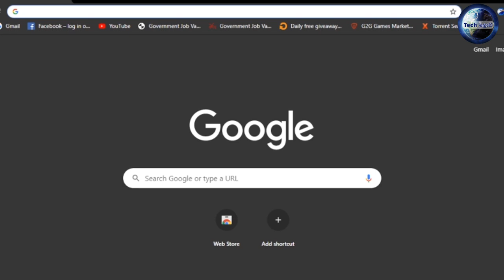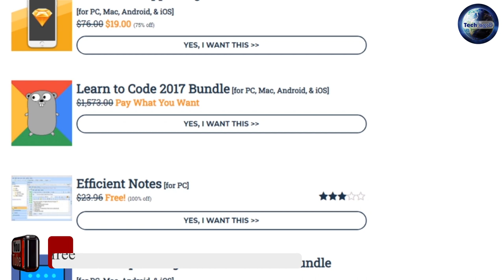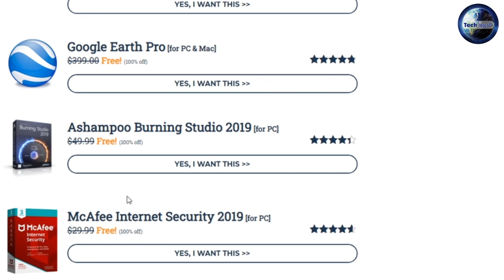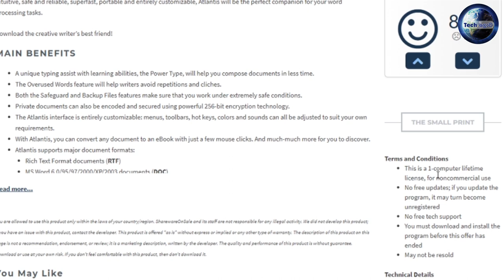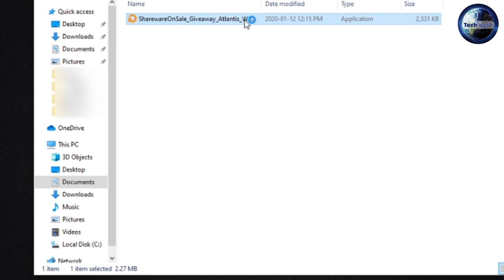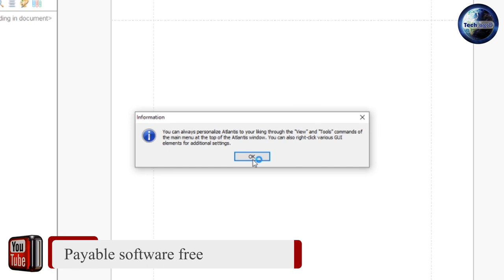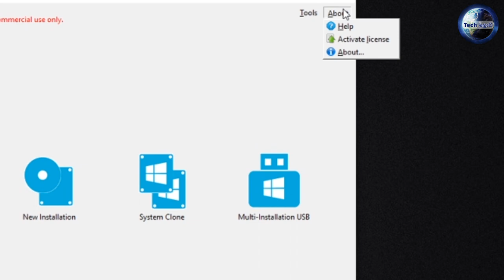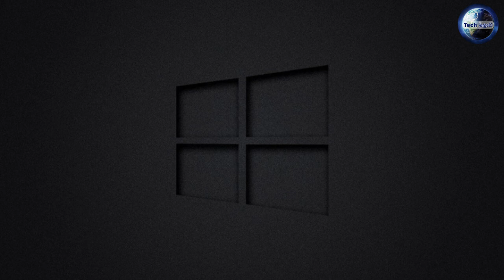Software by free cost l SINHALA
By using this site any one can acquire software, without any cost.